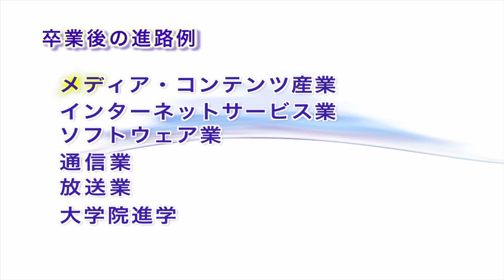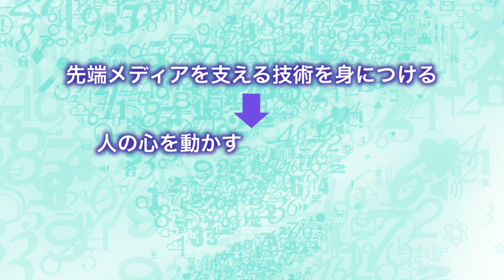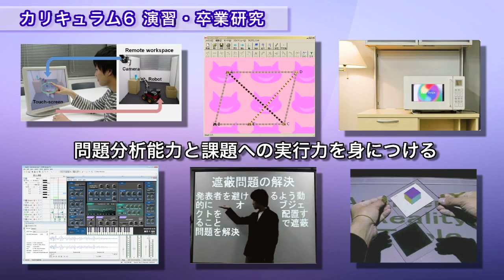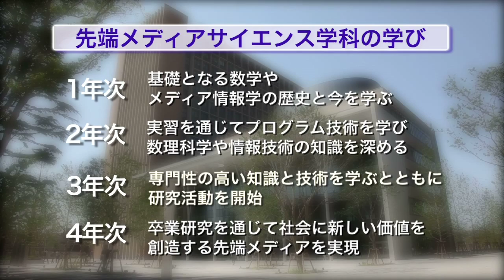2014明治大学「総合数理学部 先端メディアサイエンス学科」のご紹介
2013年4月、明治大学が東京中野に開設する「総合数理学部」の「先端メディアサイエンス学科」をご紹介します。
0:00 イントロダクション
0:22 先端メディアサイエンス学科とは
0:49 卒業後の進路
1:02 養成する人材像
1:22 カリキュラム
2:37 授業紹介
3:06 4年間の学び

先端メディアサイエンス学科の教員による研究紹介
荒川薫（Arakawa Kaoru）

福地健太郎（Fukuchi Kentaro）